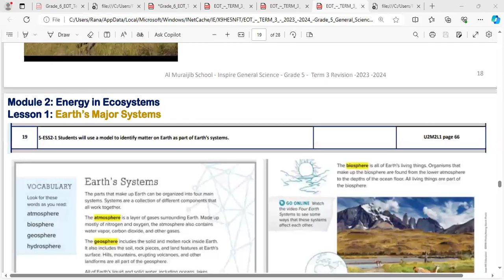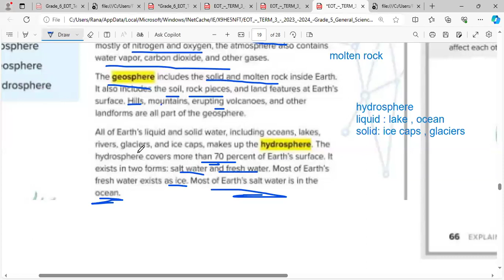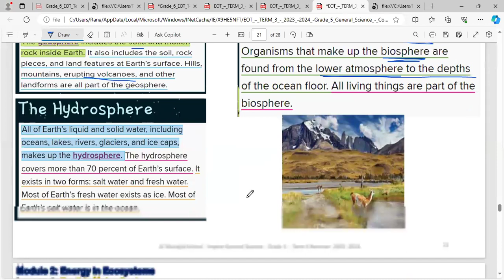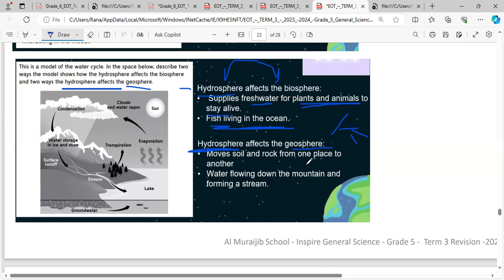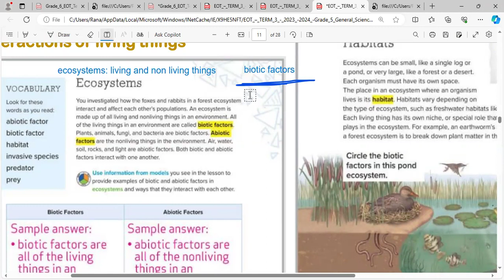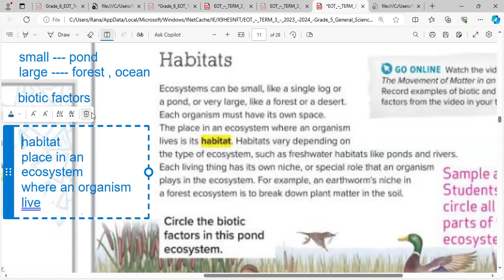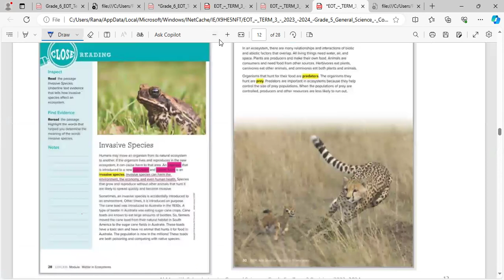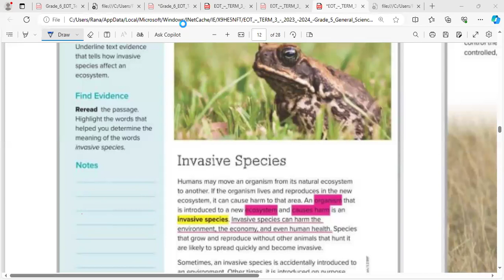خامس هيكل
‏مستند من Wafaelkrashy